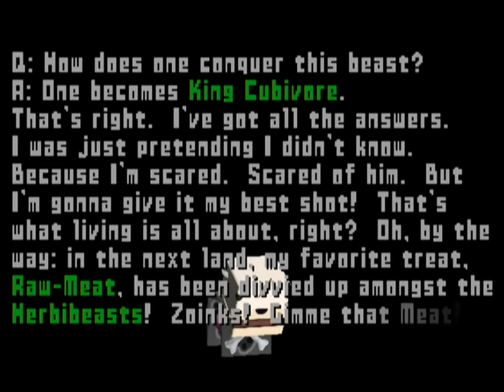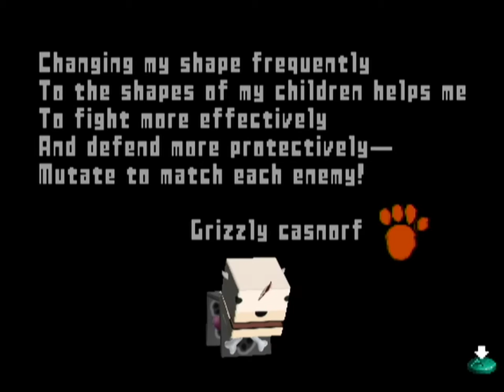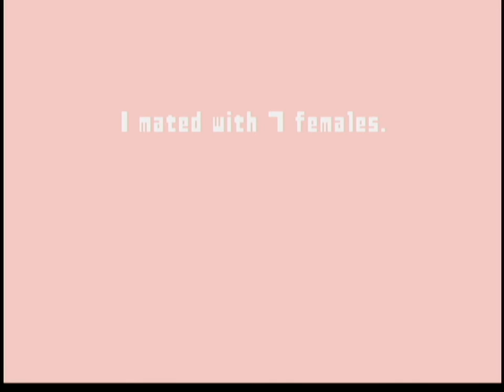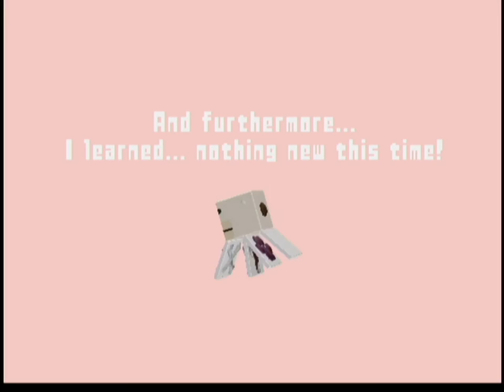Cubivore: Episode 06 "Kids Tell Jokes"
Fae, as usual, gets distracted, and we meet some Herbibeasts who just let it all hang out.